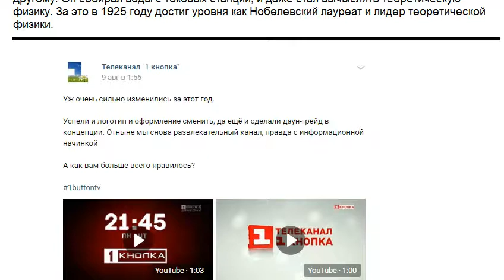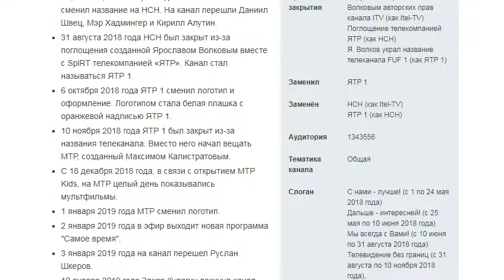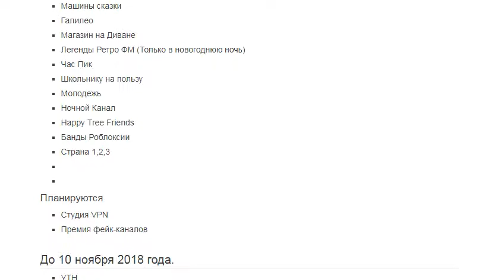Скринергазета 12 августа 2019 года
Сегодня решил сделать какраз то, что смог сделать. Не баньте пж. Сам постарался!!!